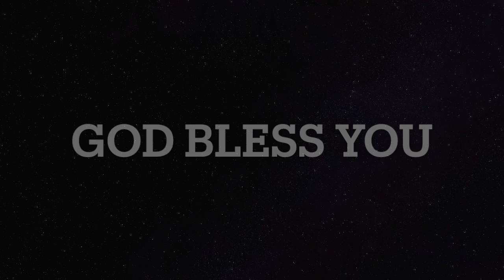Tuesday Prayer - You are Defined Not by Your Circumstances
Tuesday Prayer - You are Defined Not by Your Circumstances but by the Struggles you are Willing to Face and Overcome.